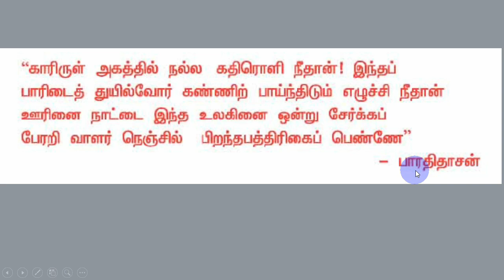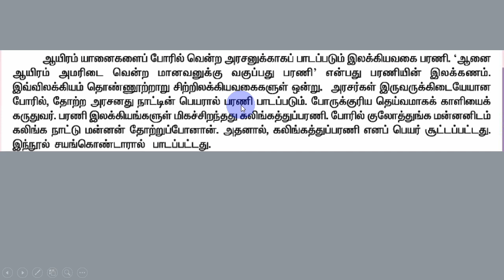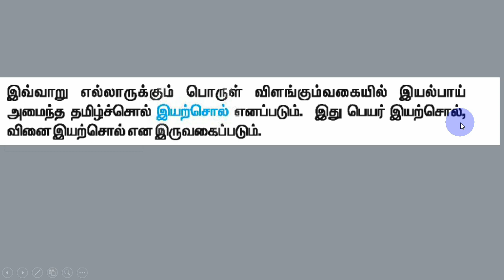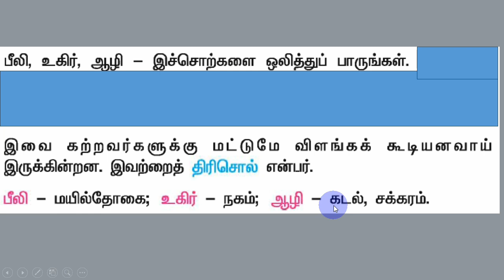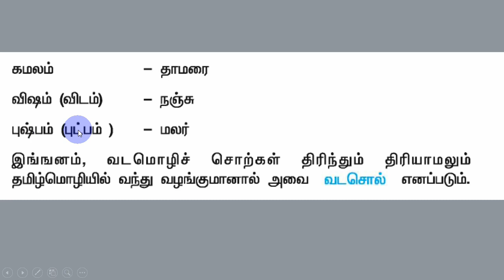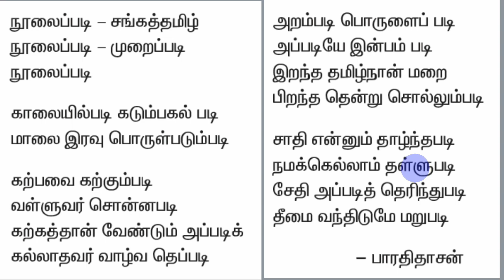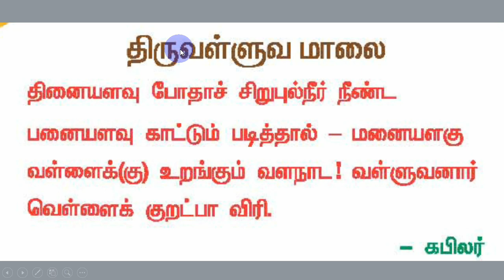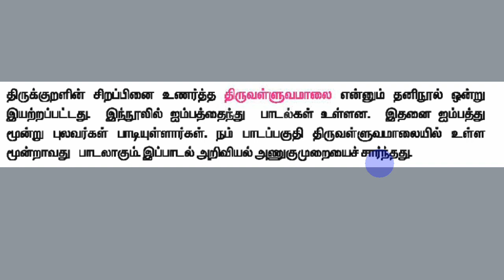38 TNPSC Group II IV இலக்கியவகைச் சொற்கள் தமிழ் SRT STUDY CIRCLE GROUP தமிழ் TAMIL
திருவள்ளுவமாலை 38 TNPSC Group II IV  தமிழ் SRT STUDY CIRCLE GROUP தமிழ் TAMIL
திருவள்ளுவமாலை கலிங்கத்துப் பரணி பாரதிதாசன் செயங்கொண்டார் இலக்கியவகைச் சொற்கள்இயற்சொல் திசைச்சொல் திரிசொல் வடசொல் கபிலர்
THIRUVALLUVAMAALAI KALINGATHTHUPPARANI BHAARATHIDASAN SEYANGONDAAR ILAKKIYAVAGAI SORTKAL IYATCHOL THISAICHOL THIRI SOL VADASOL KABILAR
Part-A
கட்டாயத் தமிழ் மொழித் தகுதி மற்றும்
மதிப்பீட்டுத் தேர்வு
(100 Questions/150 Marks)
Part-B
General Studies (75 Questions)
Aptitude and Mental Ability Test
(25 Questions)

Preliminary Examination
(Objective Type)
General Tamil (S.S.L.C. Standard)
(100 questions)
General Studies (Degree Standard)
(75 questions)
(S.S.L.C. Standard)
(25 questions)
தமிழ்

6th std tamil tamilnadu state board old book and new 2022 government book
7th std tamil tamilnadu state board old book and new 2022 government book
பொதுத் தமிழ்
8th std tamil tamilnadu state board old book and new 2022 government book

POTHUTH TAMIL
KATTAYATH TAMIL
பகுதி ஆ
 இலக்கியம்